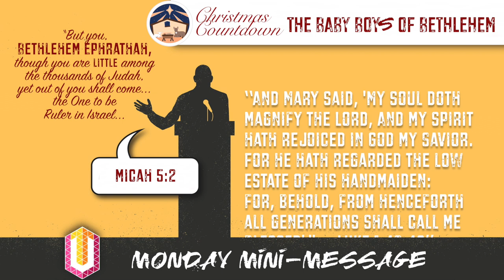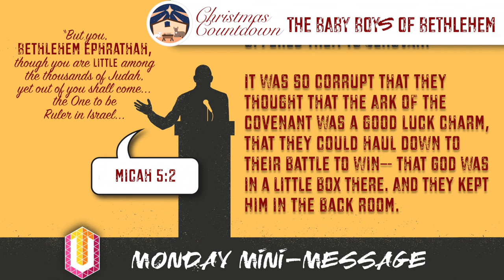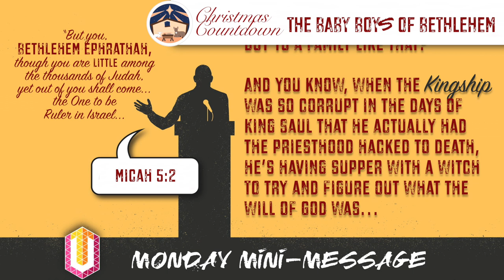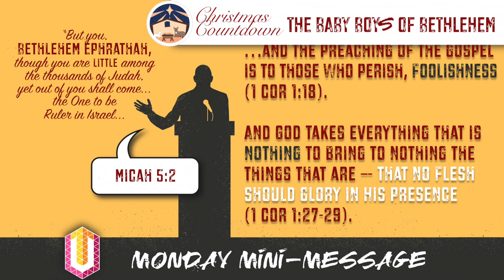Mini-Message Monday: The Baby Boy(s) of Bethlehem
What did God send in the midst of a corrupt priesthood? A corrupt kingship? A corrupt world? Turn your eyes to Bethlehem, "little among the thousands of Judah" (Micah 5:2) and you'll find the answer to all three questions. Merry Christmas from UplookTV!